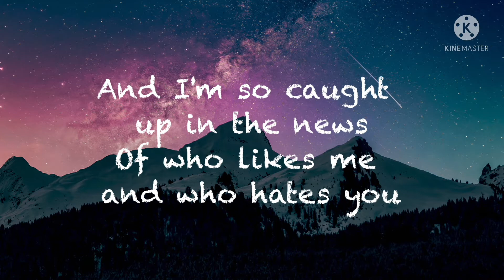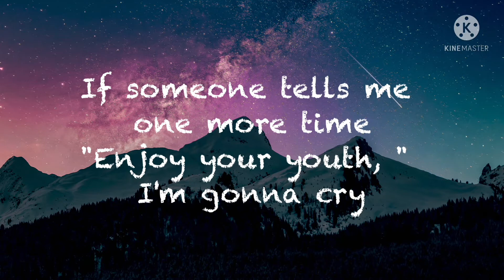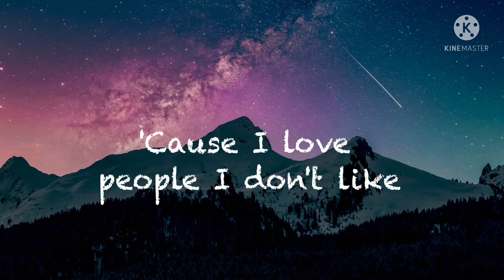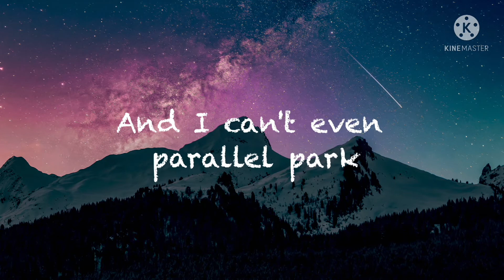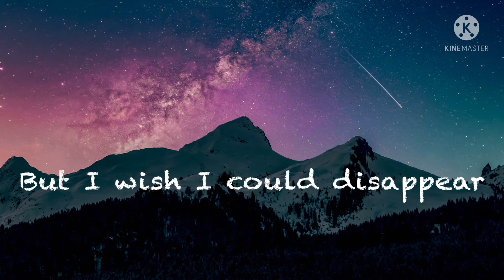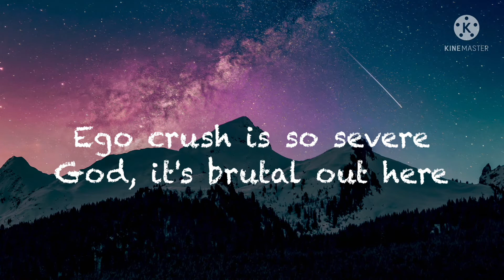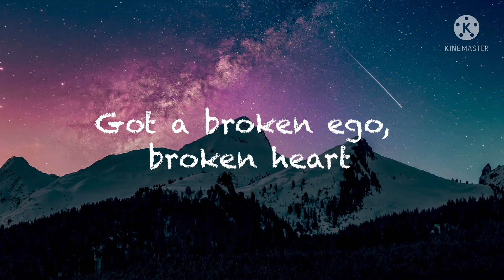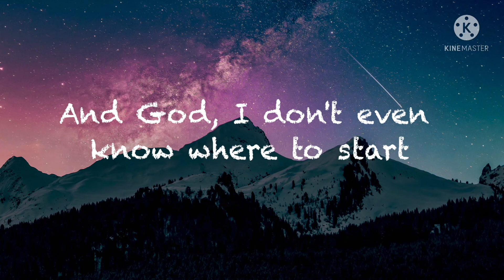brutal - Olivia Rodrigo (Clean and Lyrics)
Song: brutal
Artist: Olivia Rodrigo